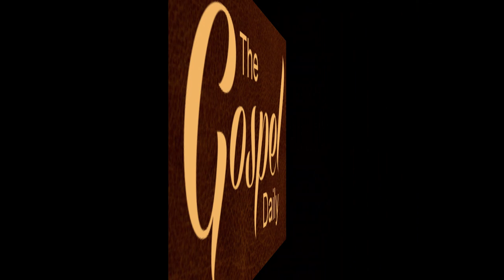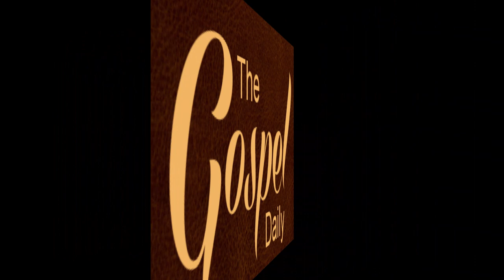Ani O Kha No || Kokborok Gospel Song